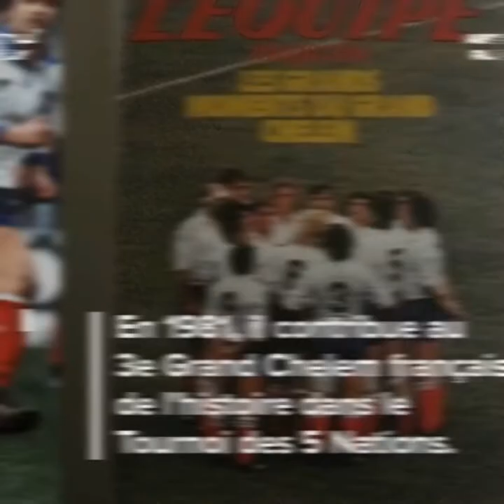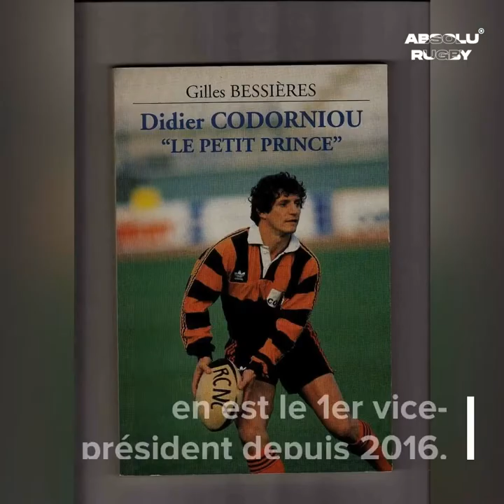Légende Absolue 24, Didier Codorniou, le Petit Prince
Le Petit Prince de Gruissan a longtemps été l'un des meilleurs trois-quart centre, malgré son petit gabarit. Formé à Narbonne dans les années 70, il intègre très rapidement l'équipe première à 17 ans. Alors qu'il fait les beaux jours du RCN, il découvre le XV de France face aux All Blacks puis contribuera au succès des Bleus au V Nations. Il connaîtra ensuite d'autres clubs, comme le Stade Toulousain, avant de revenir à ses racines.

Pour tous, Didier Codorniou demeure une référence, une Légende Absolue ! 💫